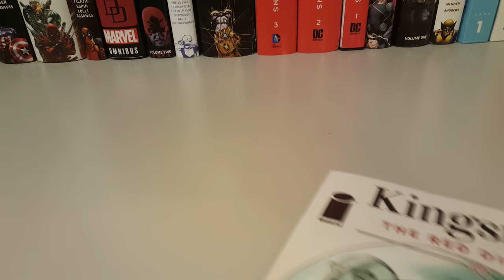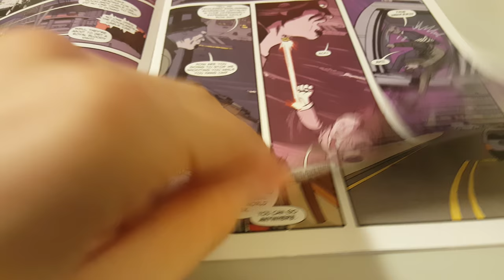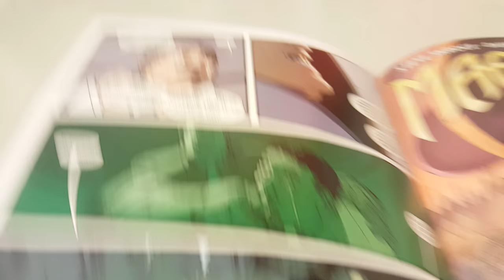Kingsman The Red Diamond Vol 1 Issue 1 Overview